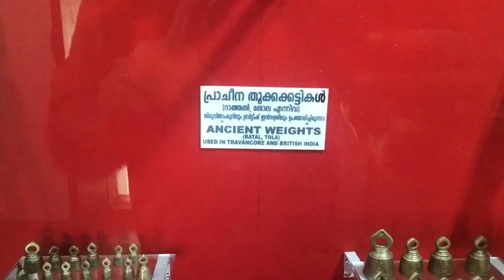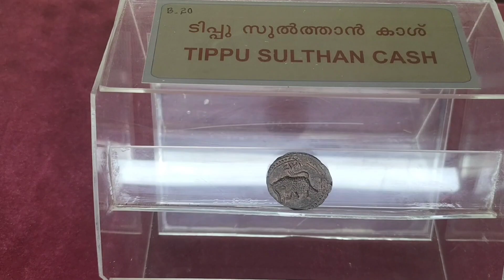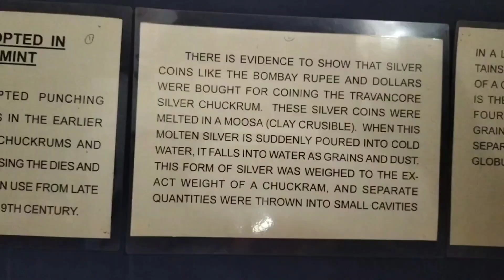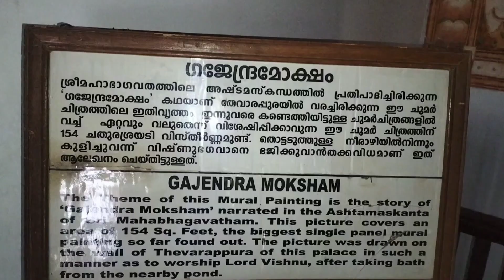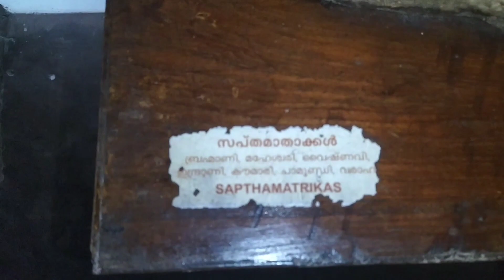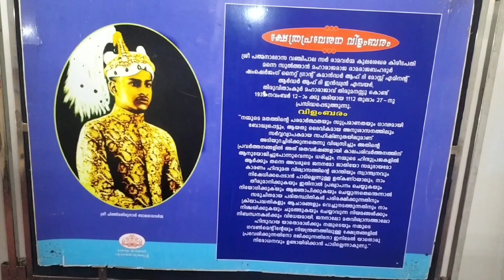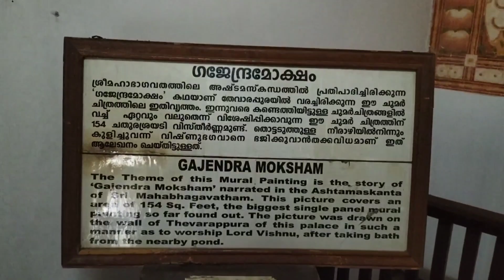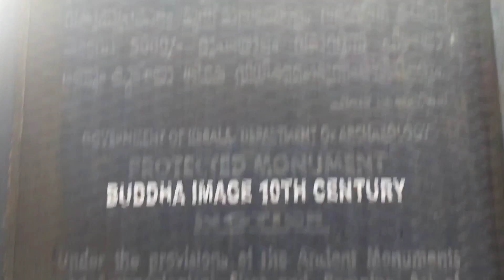Krishnapuram palace കൃഷ്ണപുരം കൊട്ടാരം.